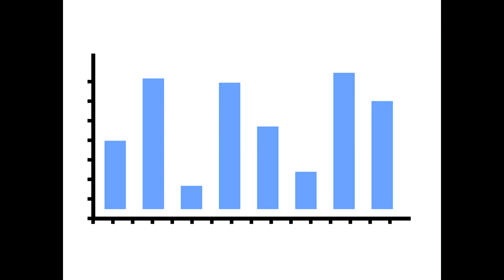NAJGORSZY DUET W HISTORII TOTALNEJ PORAŻKI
W Dzisiejszym Odcinku, jak widzicie po tytule oraz miniaturce, omówimy sobie temat postaci które absolutnie nic swoją obecnością nie wnoszą do totalnej porażki, poza tym że kompromitują się na każdym kroku.